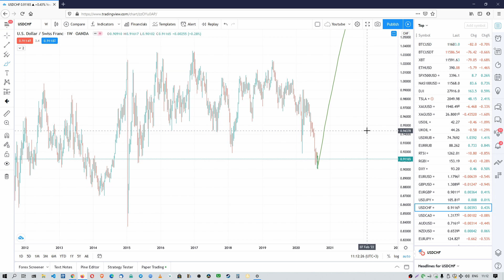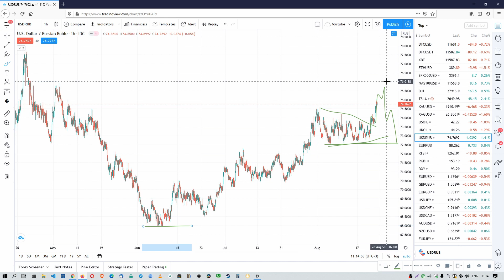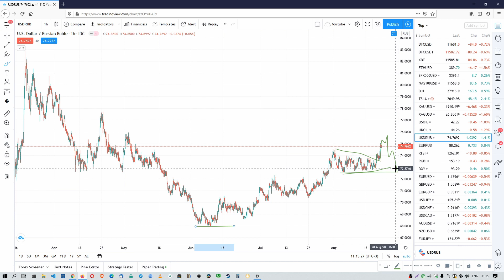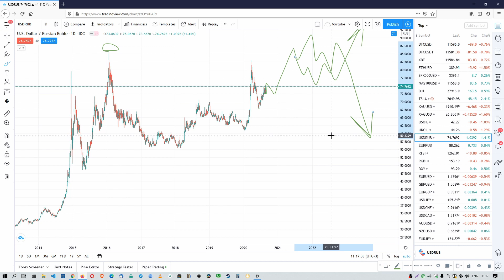Обзор рынка 23.08.2020